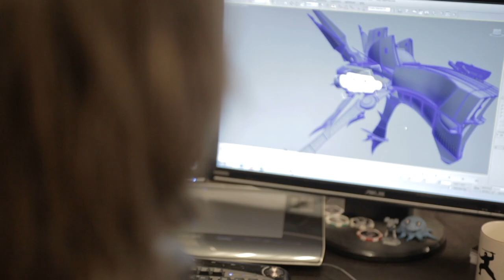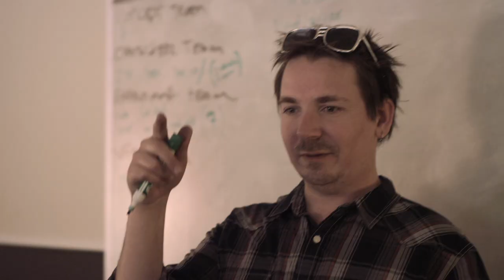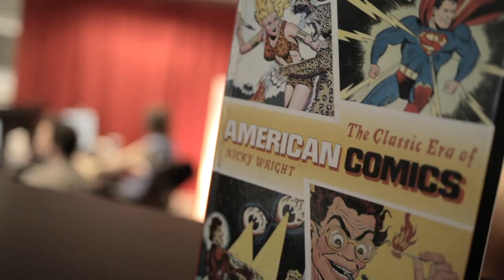SuperGenius Exposed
Meet the art and animation team behind such games as Walking Dead, Tales of Monkey Island, Marvel Super Hero Squad Online, and Forge.